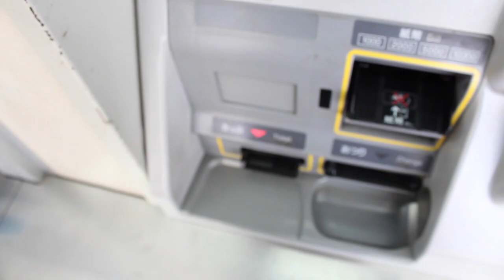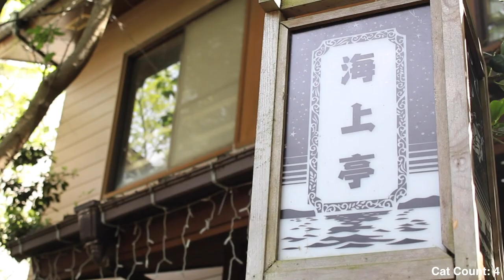Enoshima: straight out of a Ghibli movie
this is easily one of my favourite spots in Japan. This island was MAGIC